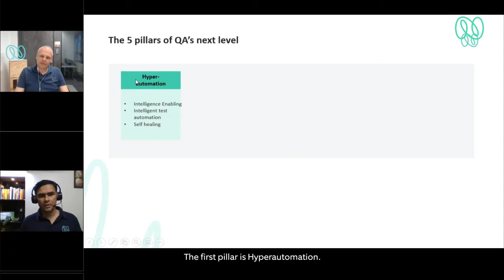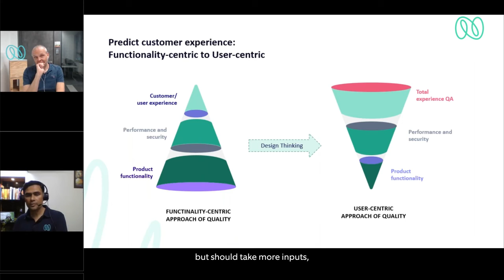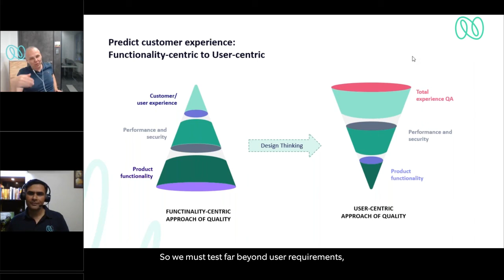Step up to the next level of future-proof quality assurance | Webinar Highlights | Nagarro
Listen to this 40-minute webinar recording to find relevant answers to burning questions about QualityAssurance and guidance on how to shift up the quality ecosystem in your organization and build a QA team prepared for the future demands of today's technologically dynamic world.